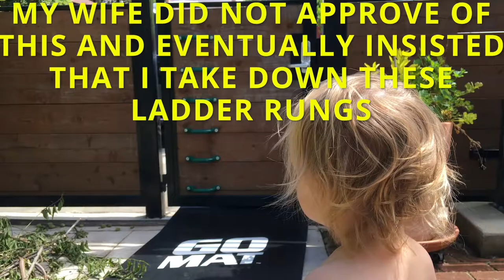climbing ladder at 2.5 years old